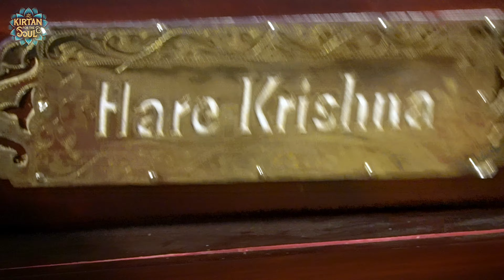SOULFUL HARE KRISHNA BHAJAN (MUST SEE) by Amogha Lila Das || ISKCON Kirtan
SOULFUL HARE KRISHNA BHAJAN Maha Mantra by Amogha Lila Das filmed Janmashtami  Kirtan Mela 2024   immerse yourself in this heart felt Maha Mantra.    Filmed at ISKCON Toronto

The word "mantra" means to deliver or free the mind. The word "Hare" refers to the divine feminine potency of God. "Krishna" means the all-attractive one, and "Rama" is the reservoir of all pleasure.

Hare Krishnas believe that the sound vibration of the mantra has a direct impact on the soul. According to a philosophy of ancient India, the soul is spiritually asleep. Just as an alarm clock awakes a sleeping person, the Hare Krishna mantra awakens the soul to its spiritual reality — whereby it can experience its eternal connection with Krishna or God. And devotees believe that a person need not understand the language of the mantra, because the sound vibration transcends the sensual, mental and intellectual levels of consciousness and puts one directly in touch with the spiritual.

HARIBOL.

**UPLOADIG KIRTAN WITHOUT PRIOR AUTHORIZATION IS NOT PERMITTED**

Filmed at ISKCON TORONTO.
Filmed on Sony a6400 with DJI  wireless microphone.
edited on Davinci Resolve 18